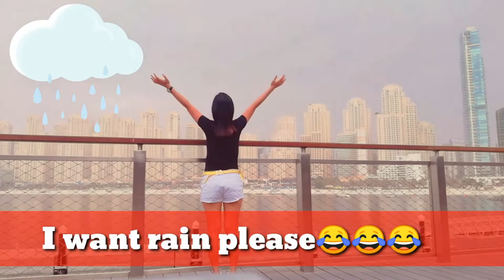LAKWATSERANG INDAY IN DUBAI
TARA SAMAHAN NYO AKO☀️